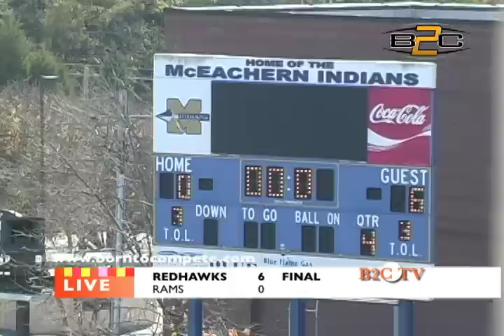B2C: Dayton Redhawks vs Grayson Rams (12U)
- Dayton Redhawks and Grayson Rams play in the championship of the Turkey Day Classic